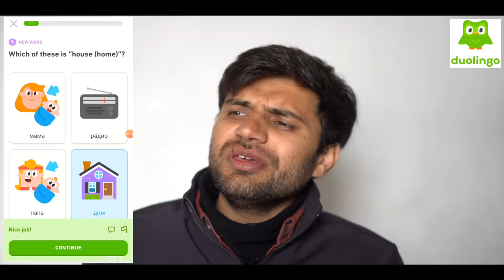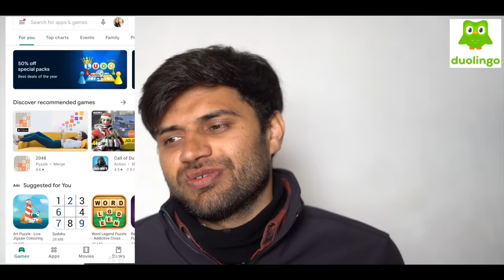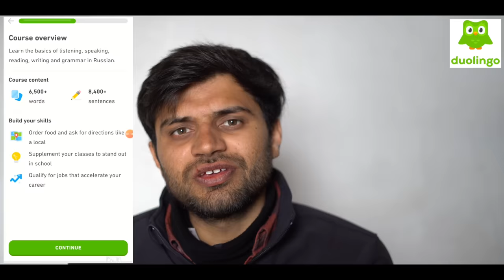THEY LEFT INDIA 1000 YEARS AGO & CAME TO EUROPE - UKRAINIAN GYPSIES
( Promoted Via VidUnit )

USE CODE- NOMADICOYO

The Romani, also known as Roma, are an Indo-Aryan people, traditionally nomadic itinerants living mostly in Europe, as well as diaspora populations in the Americas. The Romani are widely known in English by the exonym Gypsies (or Gipsies), which is considered by some Roma people to be pejorative due to its connotations of illegality and irregularity.

Linguistic and genetic evidence suggests that the Romani as a people originated from the northern Indian subcontinent. They are dispersed, but their most concentrated populations are located in Europe, especially Central, Eastern and Southern Europe (including Turkey, Spain and Southern France). The Romani arrived in Mid-West Asia and Europe around 1007.

Since the 19th century, some Romani have also migrated to the Americas. There are an estimated one million Roma in the United States; and 800,000 in Brazil, most of whose ancestors emigrated in the 19th century from Eastern Europe. Brazil also includes a notable Romani community descended from people deported by the Portuguese Empire during the Portuguese Inquisition. In migrations since the late 19th century, Romani have also moved to other countries in South America and to Canada.

128 GB

128 GB Fast Card

Large Storage:-
5 Tb HDD
2 TB HDD
500 GB SSD

Other Accessories